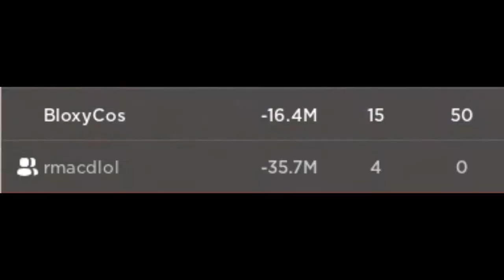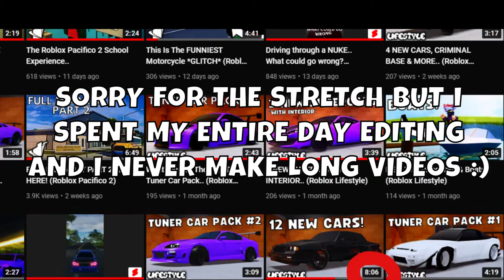NEW BUGATTI DIVO & JEWELRY STORE! (Roblox Lifestyle:RP)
In this video featuring rmacdlol, I will show you the new Bugatti Divo and the new jewelry store in Roblox Lifestyle:RP

Chapters:
Cinematic Intro - 0:00
Video - 0:47
Outro - 7:18